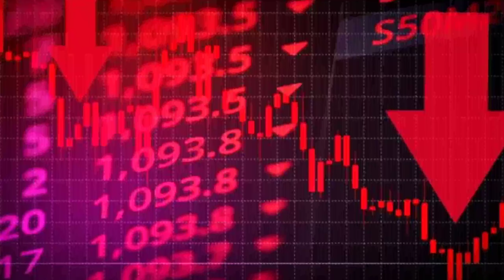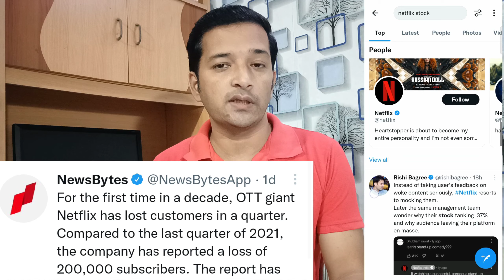Netflix | Netflix series | Netflix stock | Netflix subscription होगा और भी सस्ता ?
Netflix subscription होगा और भी सस्ता ? Netflix subscription | Netflix stock | Netflix series